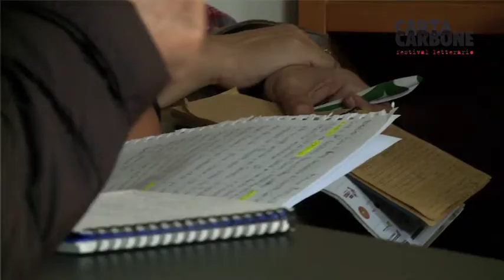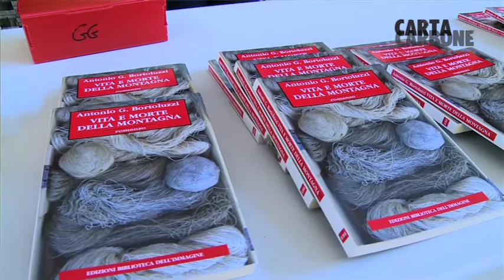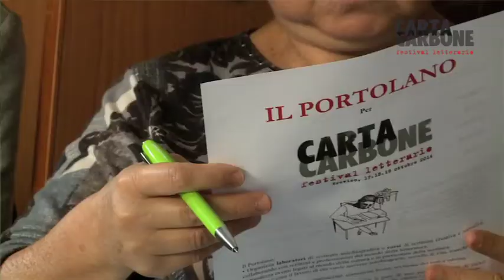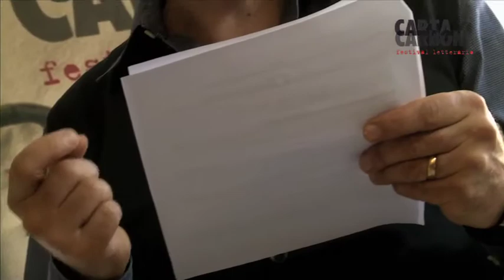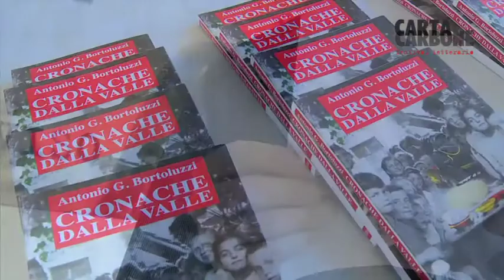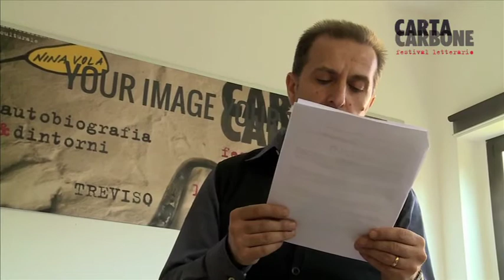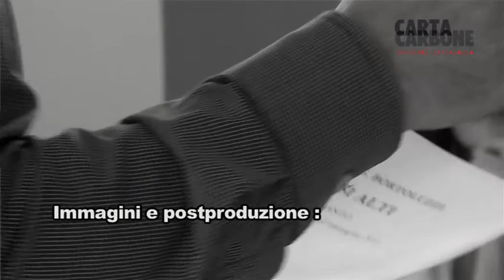2014 10 19 CC31 Antonio G Bortoluzzi